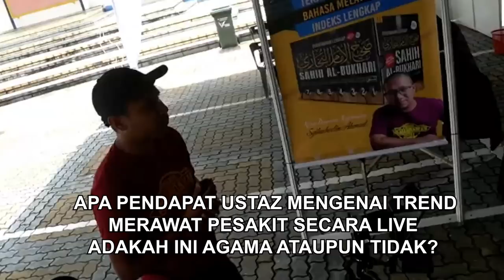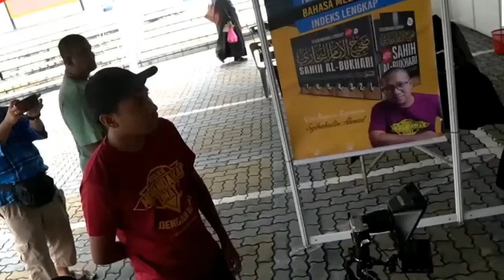#510 Bro Zamri Ulas Trend Ruqyah Secara Live?!